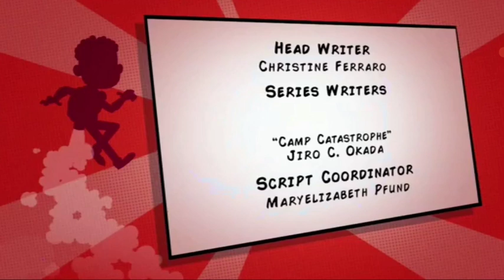(Mayo 2022) Créditos finais escola de heróis-kung fu wa estreia exclusiva-feed Brasil